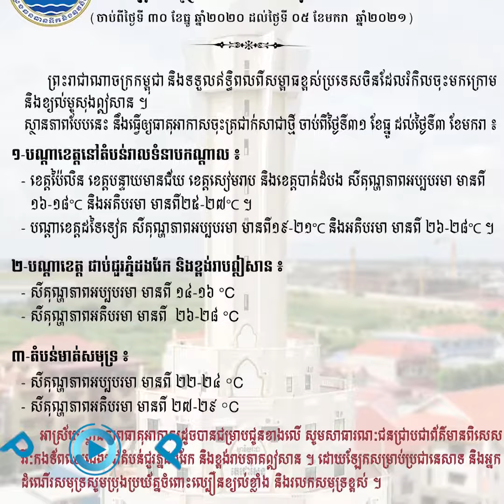សូមត្រៀមភួយក្រាស់ៗ! កម្ពុជានឹងចុះត្រជាក់ខ្លាំងច្រើនថ្ងៃ តំបន់ខ្លះដល់ ១៤អង្សារសេ